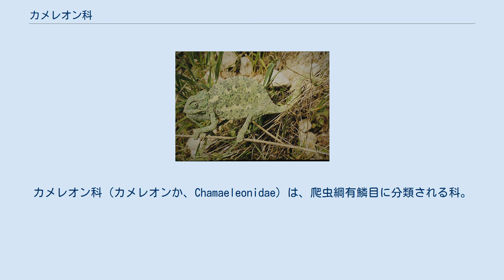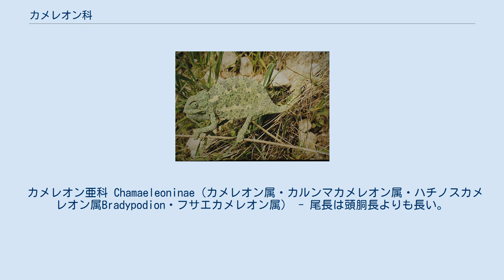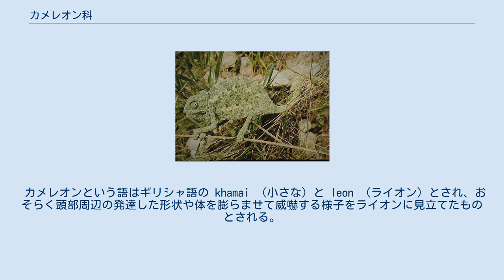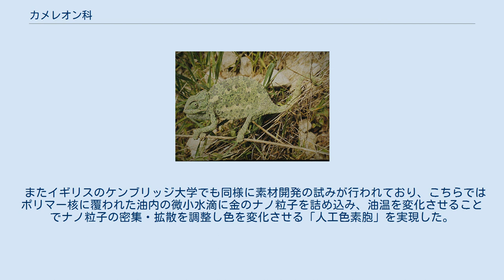カメレオン科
カメレオン科（カメレオンか、Chamaeleonidae）は、爬虫綱有鱗目に分類される科。
 トカゲの仲間に含まれる群ではあるが、一般に独自のものとして認識されている側面がある。
これは以下のような特徴がよく知られているためである。
 もっとも最初の特徴は必ずしも正しくなく、体色変化は種によって範囲が決まっているし、その変化も必ずしも環境だけによるわけでなく、個体の状態や感情によっても変化する。
 一般的な関心が高く、ペットとして飼育されることもあるが、飼育は容易ではない。
 サハラ砂漠を除くアフリカ大陸、アラビア半島南部、インド、スリランカ、パキスタン、マダガスカルおよびその周辺のコモロなどの諸島 最長種はウスタレカメレオンで、全長69センチメートル。
体型は側扁し、重心が枝の上からずれずにバランスを取るのに役立つと考えられている。
全身の鱗は小型で、皮骨板や腹面の鱗に皮膚腺の出る孔がない。
体色を瞬時に変化させることができるが、種により変化する色には限度がある。
保護色の意味合いもあるが、変色する要素は主に生理的・心理的要因が大きい（例:興奮する、交尾を拒否する、体温を上昇させるなど）。
視覚だけではなく、皮膚が直接反応し変色する（体の一部を覆い強い光をあてると覆った部分のみ変色する・眼を覆っても同様の結果が得られる）。
 後頭部に隆起（冠、冠突起、カスク）があり、頭頂部の線状の隆起（頭頂稜）やその側部の隆起（側頭稜）からなる。
眼は大型で円錐形。
瞼は癒着し、鱗で覆われる。
左右の眼を別々に動かすことができ、前方の獲物に対し立体視することもできる。
カルンマカメレオン属のように頸部から肩にかけて左右にそれぞれ皮膚の膜（後頭葉、フラップ、ローブ）で覆われる種もいる。
尾は細く、多くの種でものに巻きつけることができる（ナマクアカメレオン、ヒメカメレオン属などは尾が短いため物に巻きつける力が弱いか物に巻きつけることができない）。
尾は自切しない。
 四肢は細長い。
趾指は5本だが、前肢は内側の3本の指と外側の2本の指、後肢は内側の2本の趾と外側の3本の趾が癒合し二股になっている。
これにより木の枝を掴むことができる。
趾指の先には爪があり、枝に食い込ませることで体を支えることができる。
肩の作りが特殊なため、恐竜のような絶滅動物と比較されることも多い。
 系統的にはアガマ科に近縁とされる。
最古の化石記録は、ドイツのバーデン＝ヴュルテンベルク州から出土した中新世のものである。
 1986年に肺や半陰茎の形態などから以下の2亜科6属に分ける説が提唱され、近年まで主流とされていた。
 ヒメカメレオン亜科 Brookesinae（ヒメカメレオン属・カレハカメレオン属） - 尾長は頭胴長よりも短い。
皮膚の表面に突起がある種が多い。
肺に隔壁がない。
半陰茎の構造が2重構造、半陰茎の基部に襞がない。
 カメレオン亜科 Chamaeleoninae（カメレオン属・カルンマカメレオン属・ハチノスカメレオン属Bradypodion・フサエカメレオン属） - 尾長は頭胴長よりも長い。
皮膚の表面はなめらか。
肺に隔壁がある。
半陰茎の構造が4重構造で、半陰茎の基部に萼片状の襞がある。
 以下の分類はReptile databaseに、和名は千石(2001)に従う。
 ほとんどは樹上性で、地上を歩行するのはうまくない。
ヒメカメレオン類やナマクアカメレオンは地表棲で、後者は砂漠に生息する。
動きは緩怠で木の葉などに擬態する効果もあると考えられ、驚いた際に四肢を樹上から離し自ら下の樹上や地表に落下する種もいる。
オス同士では角を突き合わせる、噛みつくなどして争う。
 主に昆虫を食べるが、大型種は鳥類や哺乳類も食べる。
エボシカメレオンは補助的に葉や果実などの植物質も摂取する。
 繁殖様式は主に卵生だが、胎生の種もいる。
 ラボードカメレオンは、約9か月間を卵で過ごした後、孵化して2か月で成熟して繁殖し、4-5か月で死ぬ。
これは2008年時点で知られている四肢動物としては最も短い寿命といわれる。
 開発による生息地の破壊、ペット用の乱獲などにより生息数が減少している種もいる。
コノハカメレオン属を除いた全ての属が属単位でワシントン条約に掲載され、ロゼッタカメレオンはワシントン条約附属書Iに掲載されている。
主に野生個体が流通するが、一部の種では飼育下繁殖個体も流通する。
 カメレオンは珍奇な姿、興味深い習性なども...